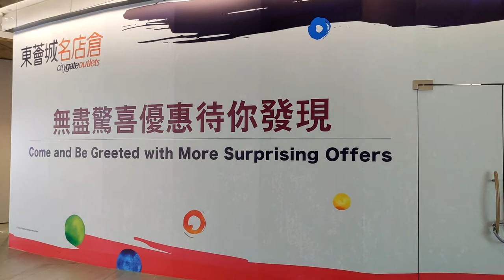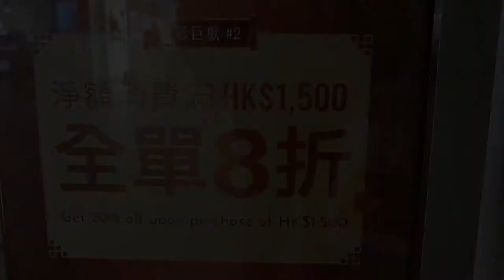「利是『豆』來」M&M's 80週年 x 東薈城名店倉 (2) - 2021年02月04日